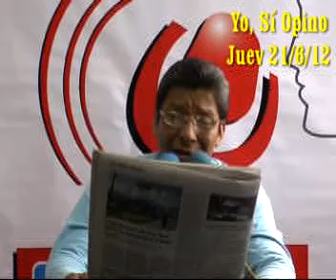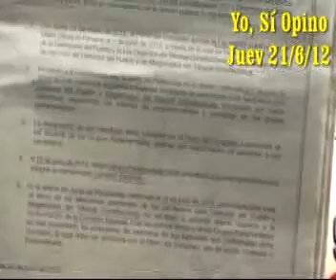Ollanta Humala y su nueva relación con la minera sin señales claras. Congreso corrupto y proditor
Jaime Del Castillo (analista político y comunicador social) dirige y conduce su antiguo programa de periodismo político de opinión y de crítica: 'Yo, Sí Opino' por Radio Moderna 930AM (Lunes de 4.00pm a 5.00pm, Martes, Mierc, Juev de 2.00pm a 3.00pm y Sab de 7.00 a 10.00 am) y en vivo por internet y el jueves 21/06/12 hizo análisis político de la coyuntura y mencionó que el Congreso de la República nuevamente nos ha estafado y ha terminado la legislatura sin ningún propósito de enmienda ni menos cambio ni reforma exigida por la voluntad electoral en las últimas elecciones nacionales. En otro momento se manifestó que YSO y Libertad Ciudadana acertaron en su análisis jurídico y politológico y político cuando afirmaron que se había VULNERADO LA SEPARACIÓN DE PODERES y por lo tanto se FRUSTÓ LA INVESTIGACIÓN JUDICIAL por intromisión del Parlamento avasallando y apabullando al Presidente de la Corte Suuprema César San Martín y al Fiscal de la Nación José Peláez tal como hoy lo reconoce el diario 'EL COMERCIO' ante los hechos evidentes y que la prensa grande canalla calla en mil idiomas soboneando al gobierno de turno y a los poderes fácticos. De otro lado afirmó que Ollanta Humala en una pose más dijo en la reunión de Río+20 que establecería nueva relación con la minería cuando aquí en Perú nunca lo anunció de ninguna forma y lo que es peor NO DIALOGA con las autoridades civiles y dirigentes sociales pese a los reiterados pedidos en ese sentido, asimismo Ollanta Humala dice ir a una nueva relación con la minería pero sigue manteniendo al cuestionado y deslegitimado primer ministro Oscar Valdés el ícono del NO DIÁLOGO.